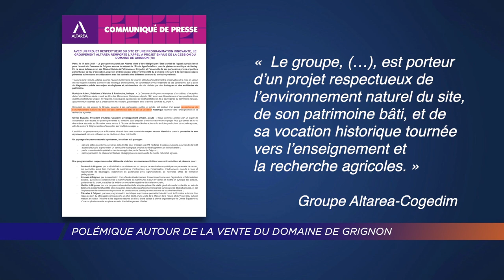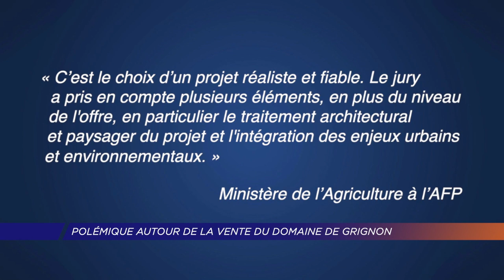Yvelines | Polémique autour de la vente du domaine de Grignon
L'État a fait son choix. C'est Altarea-Cogedim qui a été sélectionné pour acquérir le Domaine de Grignon, berceau de l'agronomie française, pour un projet immobilier. Le choix du promoteur a suscité de vives polémiques sur place où élus et associations se sont unis autour d'un autre projet. Les détails de Juliette Prigent et Grégory Canale.